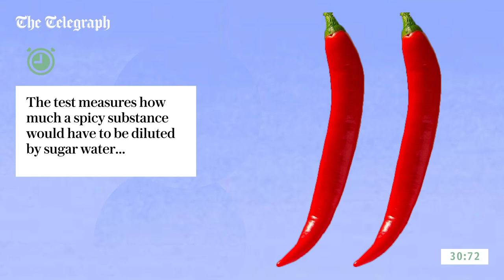Who was Wilbur Scoville? The science behind what makes chillies so hot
The inventor of the Scoville test has been commemorated with a Google Doodle on his 151st birthday